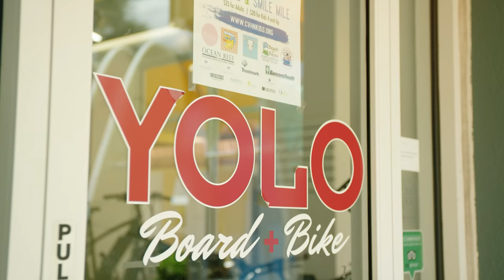The Colorful Life: Gulf Place, South Walton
Take a virtual tour through South Walton’s Gulf Place. This beach neighborhood offers everything from boutique shopping and stand-up paddleboarding to the perfect cup of coffee and gourmet sandwiches. Gulf Place is known for its signature painted turtles, and art abounds. In Gulf Place, you’ll be surrounded by bright colors and culture wherever you go. Loved for its great dining and sugar-white sand beach, it’s a creative, casual atmosphere that everyone loves.